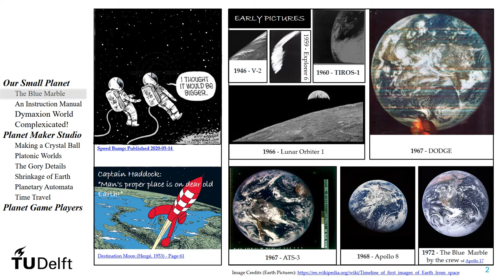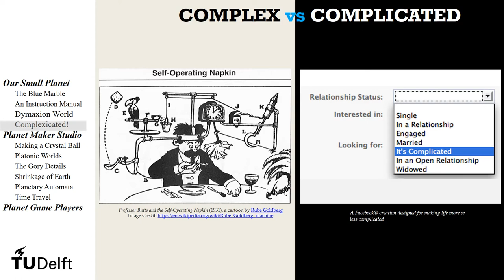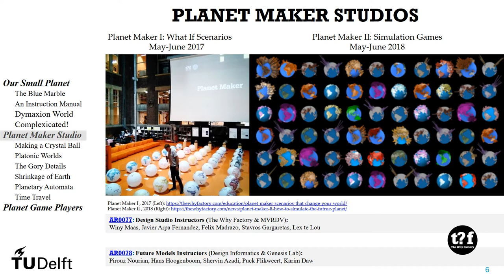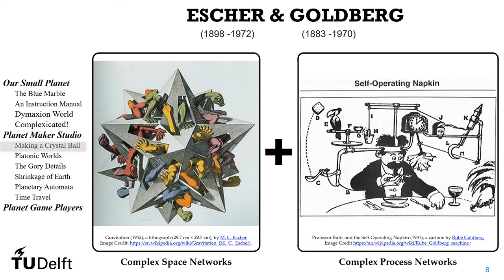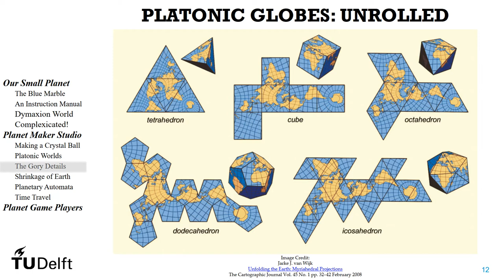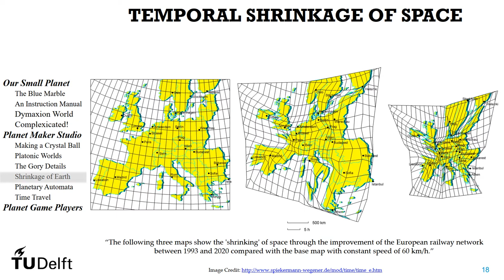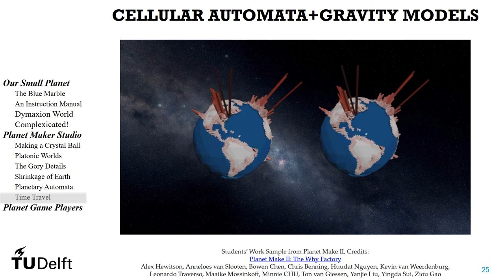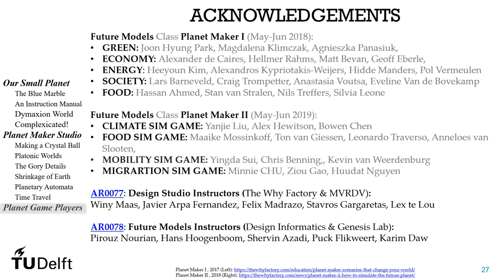Simulating Small Worlds